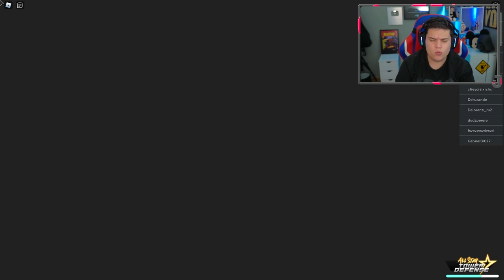TESTEI O NOVO PERSONAGEM EMIYA NO ALL STAR TOWER DEFENSE!